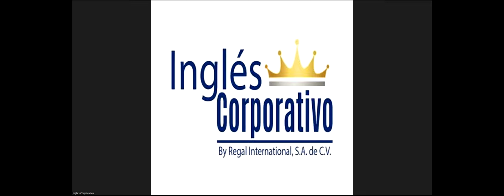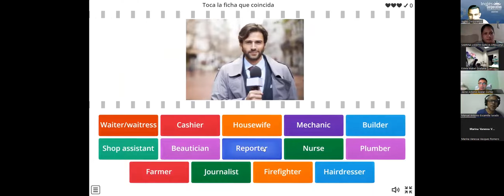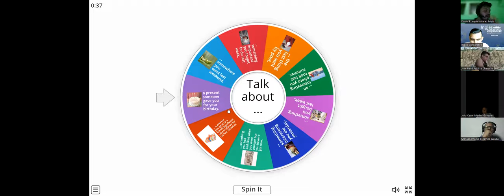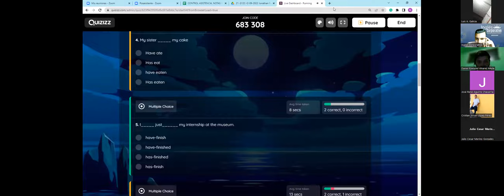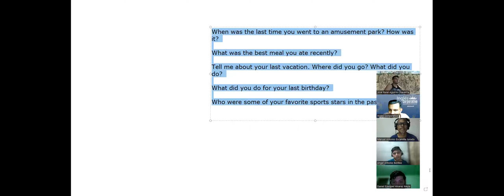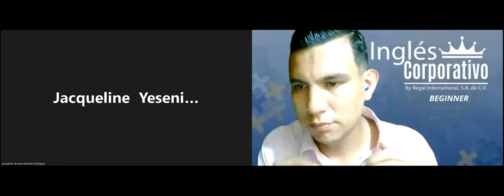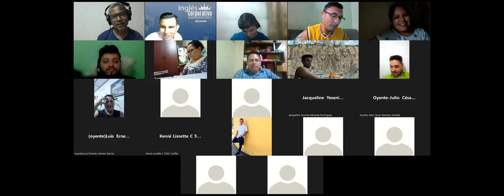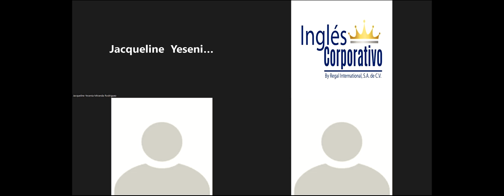Inglés Corporativo-06-10-2022-PRODUCT TESTING VOCABULARY